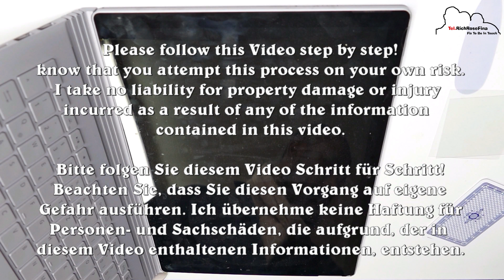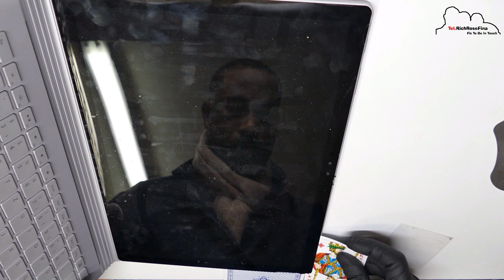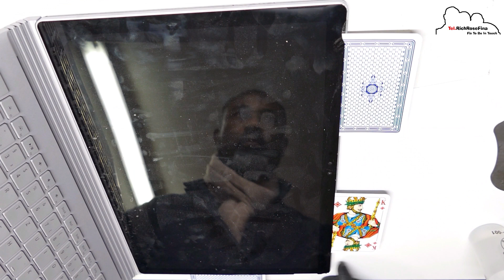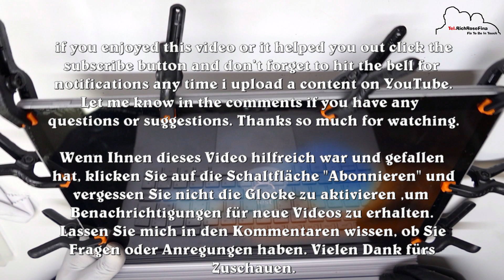Microsoft Surfbook Battery Replacement Akku Tauschen Wechseln Twi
Microsoft Surfbook 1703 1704 Battery Replacement Akku Tauschen Wechseln Twi

Please follow this Video step by step!
Bitte folgen Sie diesem Video Schritt für Schritt!

if you enjoyed this video or it helped you out click the subscribe button and don’t forget to hit the bell for notifications any time I upload a content on YouTube.

Lassen Sie mich in den Kommentaren wissen, ob Sie Fragen oder Anregungen haben.

Do contact Fly and he will help you out.

Wenn Sie sich für den Kauf anderer Werkzeuge, Display, Flux, Accessoires, IC Chip etc. interessieren , finden Sie einen Link in der Infobox Kontaktieren Sie Fly und er wird Ihnen helfen. Danke

Fly Pang Linkedin Fly Pang